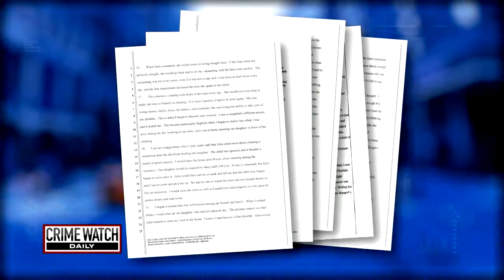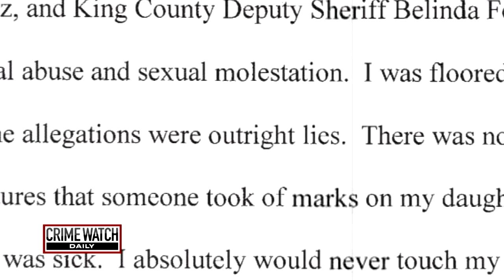Pt. 1: Where is Baby Sky? Little Boy Vanishes During Parents' Break-Up - Crime Watch Daily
A little boy missing. A mother not talking. A father desperately searching for answers. Crime Watch Daily's Jason Mattera has the story.